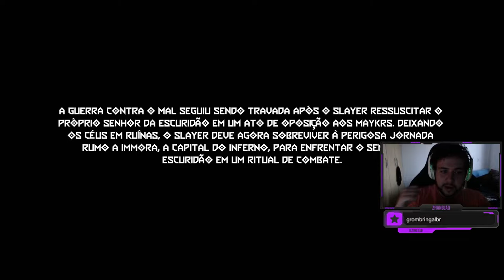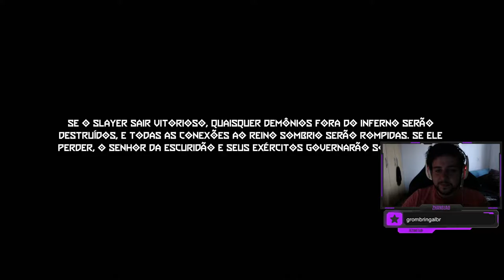VAMOS PARA INMORA! - Doom Eternal Ancient Gods Part Two #4